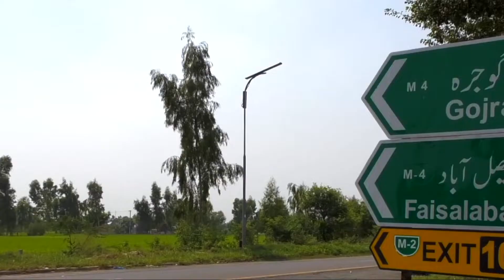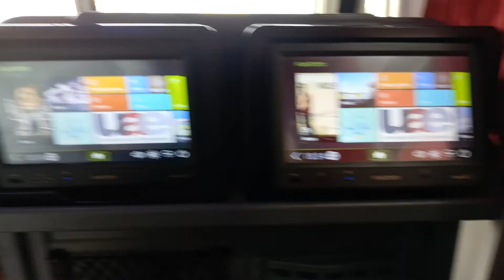I AM IN FAISILABAD